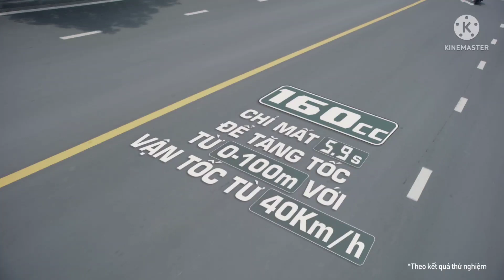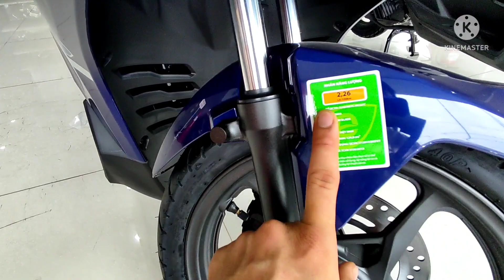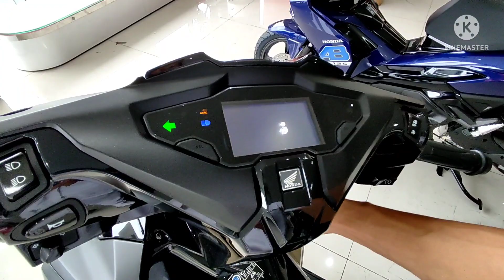Honda AirBlade 2023. So sánh phiên bản tiêu chuẩn125 và đặc biệt. báo giá Air Blade t6/2022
Mình chia sẻ giá bán ở thời điểm hiện tại ở địa phương của mình , có thể thời điểm sau nay hoặc ở chỗ các bạn sẽ có chênh lệch ít nhiều và mình cũng chỉ là người làm thuê vì vậy mà giá bán mình không có quền can thiệp. Mong các bạn hiểu và thông cảm cho mình. Ae có thông tin gì thêm nhớ chia sẻ ở phần bình luận cho mọi người cũng biết nhé!

tháo dàn nhựa ab  2023 mới nhất